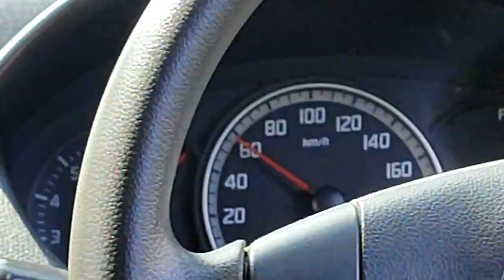Tour Vlog || Sabujabas Resort || One Day Trip || One Day Touring Place || Cheapest Picnic Spot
Tour Vlog || Sabujabas Resort || One Day Trip || One Day Touring Place ||
After a long time i am  back with my new video , due to some problem i can't reach to you . But now i am came back with a new one day picnic / one day dayout place  sabujabas . so guys you can visit this place .
Here is the proper location of the Resort and the contact person mane and the number .

contact person - [Name] Sabujabas Owner Avik Chakraborty
** said the reference name Rajib Das for extra facilities **